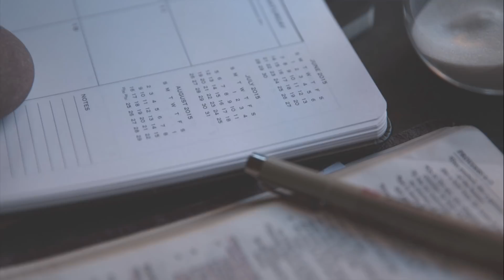3 wojna światowa wybuchnie po mundialu ?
3 wojna światowa wybuchnie po mundialu
Wsparcie kanału na dalszy rozwój